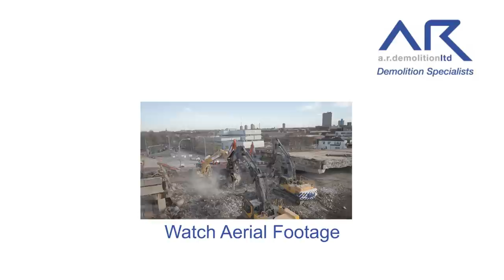UK Demolition Company - Bridge Demolition - Time Lapse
this film shows the detailed operation of a bridge dismantling project which encountered multiple underground obstacles, continuous traffic management whilst conducting complex day and night demolition activities.  For more footage from this unique project look through our channel for material from the Belgrave flyover in Leicester, England.